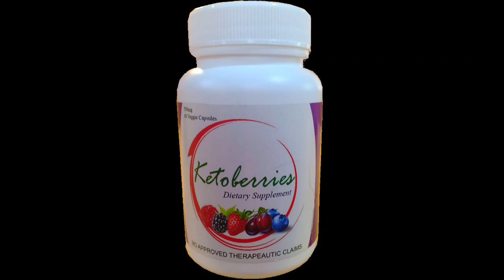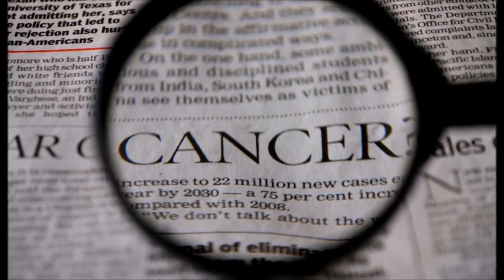Health Benefits of the Keto Berries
Why you should alot of berries?